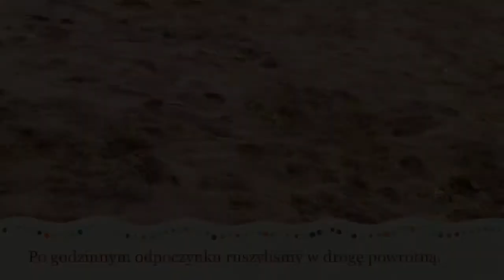Cztery owczarki odpoczywają na Stargańcu ...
Cztery owczarki odpoczywają na Stargańcu po 9-cio kilometrowym biegu